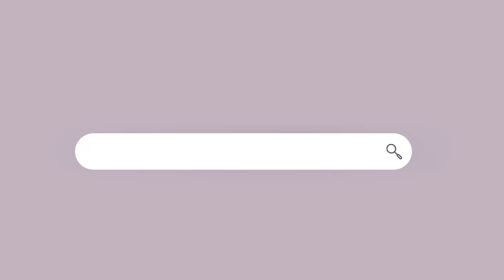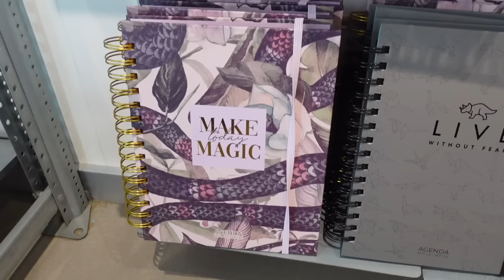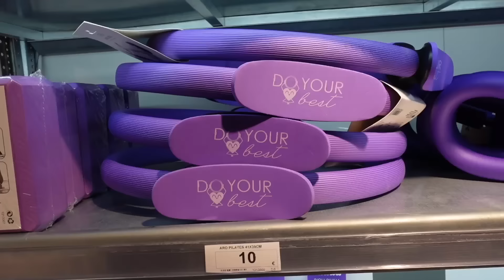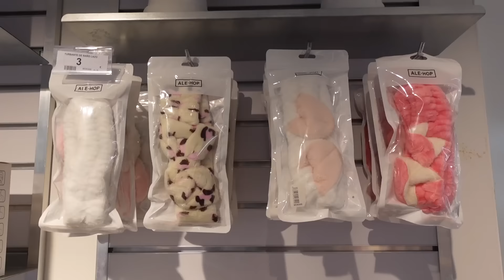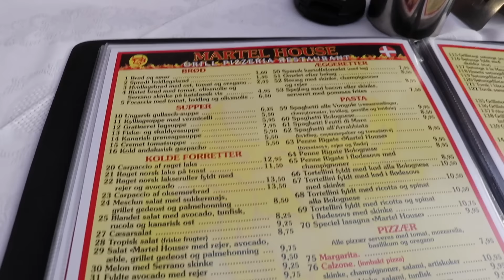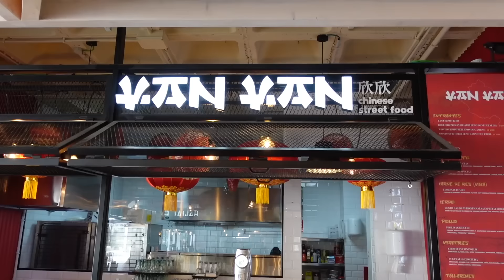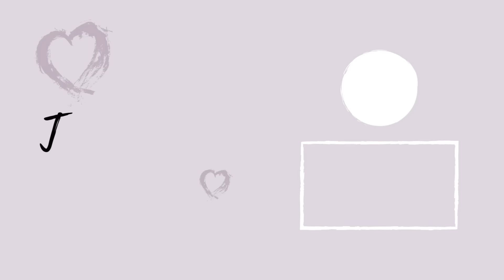Besøger VANDLAND & TIVOLI på Gran Canaria 🏝🎡🎢 LOUISE SOPHIA♡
Vi er så heldige at tilbringe 2 uger af vores sommerferie på Gran Canaria i år. I denne vlog besøger vi både vandland og tivoli. Vi havde det mega sjovt og hyggeligt, og jeg håber SÅ meget, at I kan lide videoen♡

🙋🏼‍♀️OM MIG
Louise, 30 år, sygeplejerskestuderende
Mor til Ellie (2 år), bonusmor til Lærke (10 år) & kærester med Niels